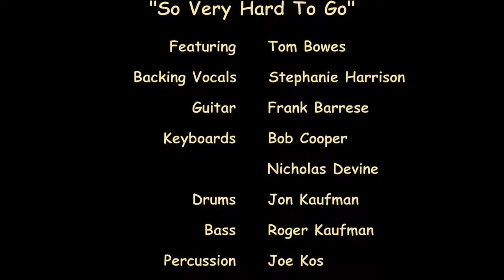"So Very Hard To Go" - Old School Revue, Levitt Pavilion 2017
Old School Revue with The Saugatuck Horns Featuring Tom Bowes at The Levitt Pavilion, Westport, CT, July 2017.
Vocal:  Tom Bowes. Backing Vocals: Stephanie Harrison. Guitar: Frank Barrese. Keyboards: Bob Cooper, Nicholas Devine. Drums: Jon Kaufman. Bass: Roger Kaufman. Percussion: Joe Kos. Saugatuck Horns: Bobby Carlson, Joe Meo, Fred Scerbo. Photos: Ted Horowitz
OldSchoolMusicProductions.com